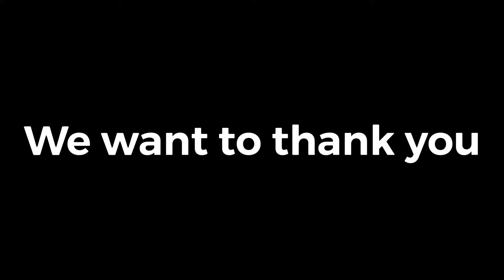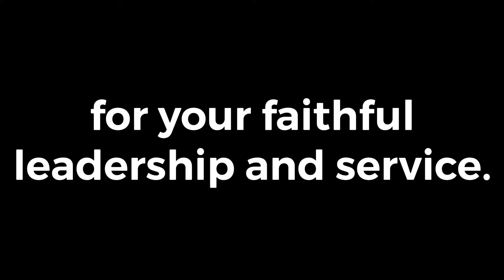Farewell to Pastor Sid Woodruff